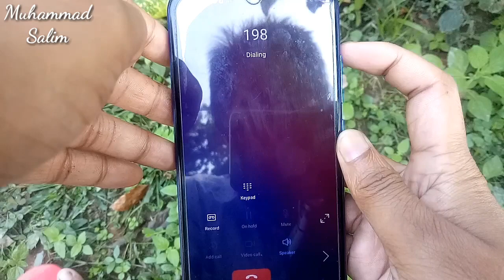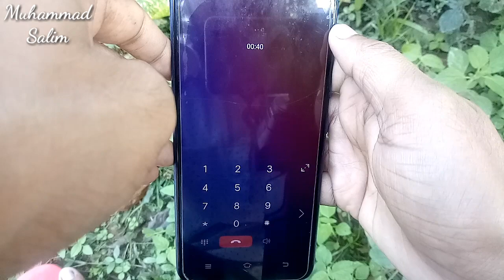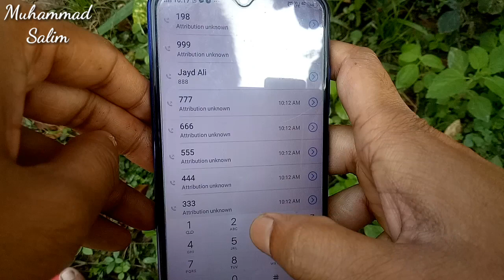Jio Customer Care Se Baat Kaise Kare 2022 || How To Call Jio Customer Care Number 2022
jio customer care se baat kaise karen,
jio customer care call,
jio customer number,
jio customer care ka number,
jio customer care se kaise baat karen,
jio customer,